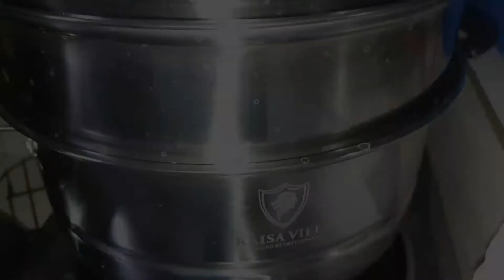My Simple Puto Cheese | Ymarich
Ingredients

2cups Cake flour
2 tbsp baking powder
1 cup sugar
3 Eggs
1/2 cup milk
1 1/2 cup water ( you can add water if needed)
Cheese
1 tbsp Butter of Margarine

Music background